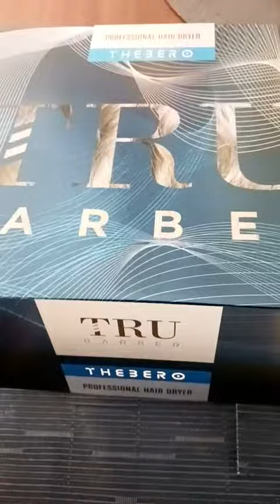TRU BARBER Sèche Cheveux Professionnel Thebero 3500, Technologie Antifrisottis Aux Ionique Tourmal